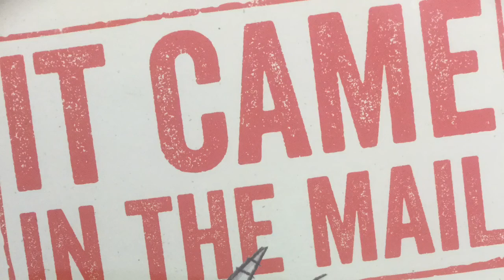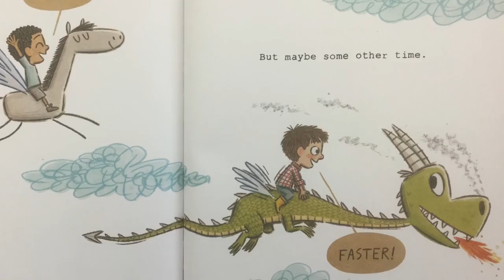It Came In The Mail by Ben Clanton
Liam would love some mail, but never gets any. That all changes when Liam writes a letter to his mailbox! Written and illustrated by Ben Clanton.